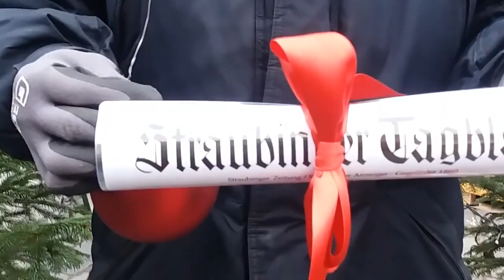So wird der Weihnachtsbaum dekoriert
Hier zeigen wir, wie der Tagblatt-Baum entsteht.